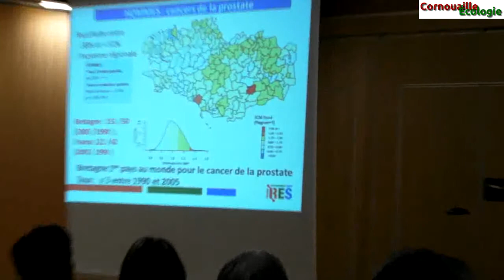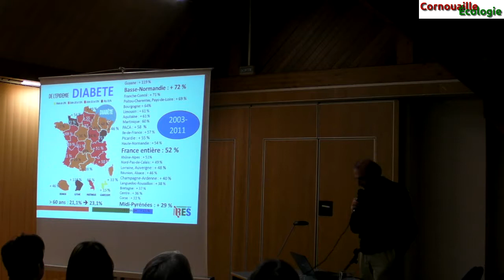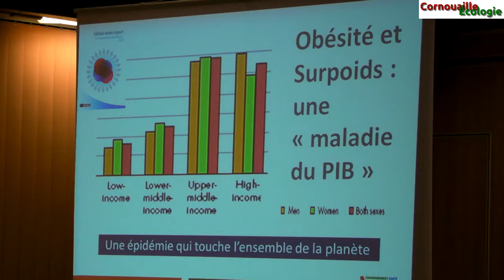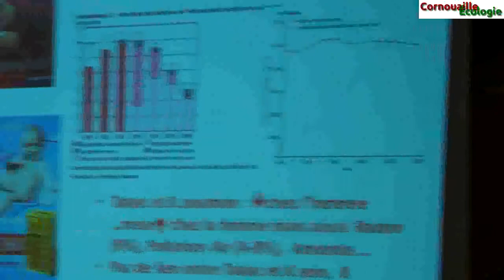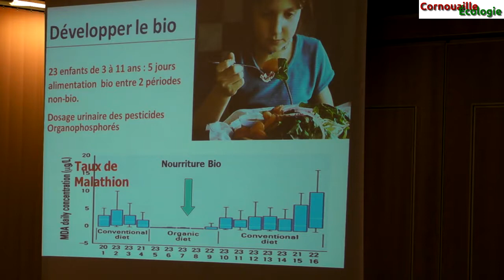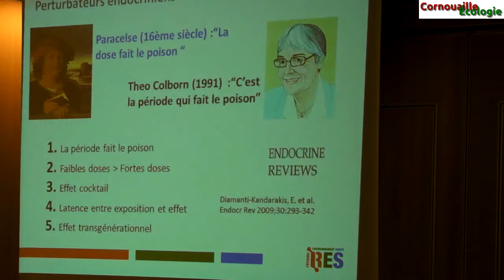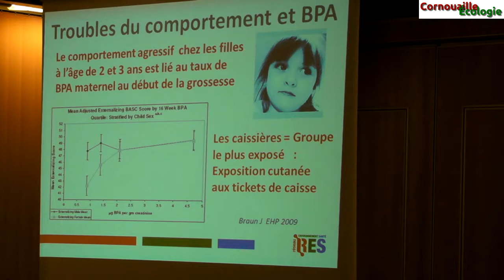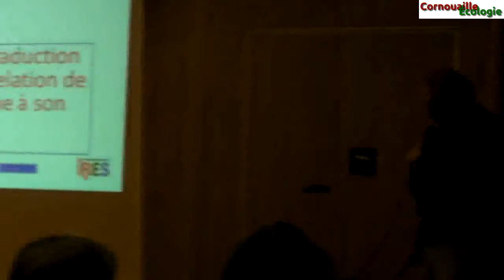André Cicolella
Les maladies environnementales, la nouvelle crise écologique
Conférence d’André Cicolella, organisée par EELV et RES (Réseau Environnement Santé) à Quimper le 26 février 2015
André Cicolella chimiste, toxicologue, conseiller scientifique à l’Ineris et enseignant à Sciences Po, est président du Réseau Environnement Santé
Il est aussi l'auteur du livre « Toxique planète, Le scandale invisible des maladies chroniques»
Aujourd’hui, 2 décès sur 3 dans le monde sont le fait des ma- ladies chroniques (maladies cardio-vasculaires ou respiratoires, cancers, diabète...). Le cancer touche 1 homme sur 2 et 2 femmes sur 5. Les coûts générés font imploser les systèmes de santé. Face à cette catastrophe sanitaire, il est temps de réagir. Les maladies chroniques ne sont ni un simple effet du vieillissement ni une fatalité. Notre environnement moderne est en cause : la malbouffe, la sédentarité, la pollution urbaine, le travail précaire et stressant mais aussi les milliers de molécules chimiques qui l’ont contaminé. La découverte des « perturbateurs endocriniens », la mise en évidence d’une transmission de cet héritage toxique aux géné- rations futures révolutionnent la pensée scientifique et réclament de nouvelles politiques de santé. Au-delà d’un constat fondé sur les références scientifiques les plus solides, André Cicolella livre des clés pour l’avenir : oui, les maladies chroniques peuvent reculer, à condition de repenser notre façon de vivre, de consommer et de travailler !